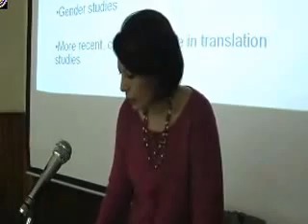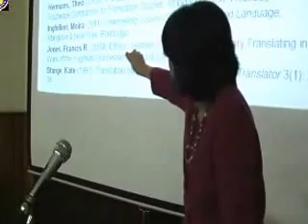The Ethics & Politics of Translation: A Lecture by Mona Baker (Part 4 of 5)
The Ethics and Politics of Translation: A Public Lecture
Day: Monday 9/12/2013
Venue: Room (13)
Speaker:
Mona Baker,
University of Manchester
Chair:
Hoda Elsadda